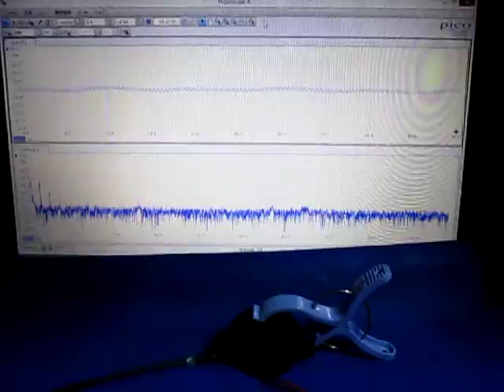音と超音波の組み合わせによる、超音波システム Ultrasonic experiment